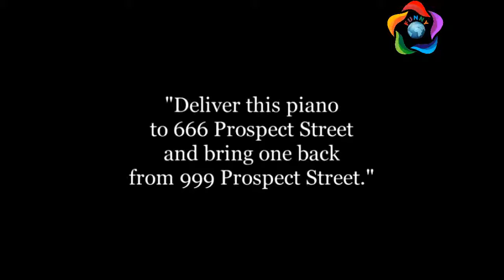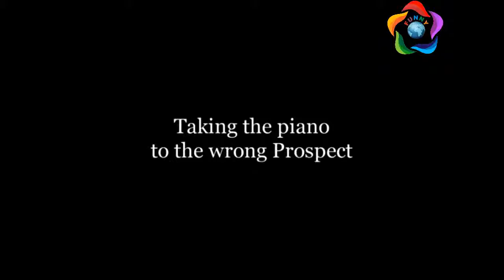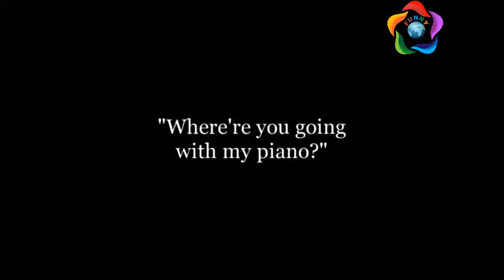Charlie Chaplin 30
Sir Charles Spencer Chaplin KBE was an English comic actor, filmmaker, and composer who rose to fame in the era of silent film. He became a worldwide icon through his screen persona, "the Tramp", and is considered one of the most important figures in the history of the film industry